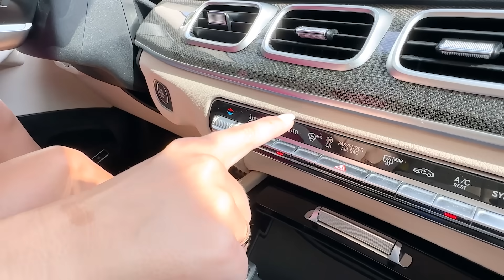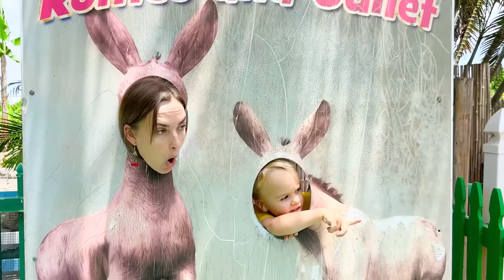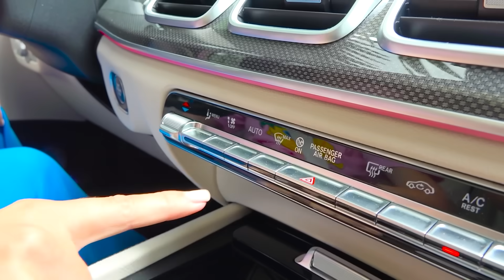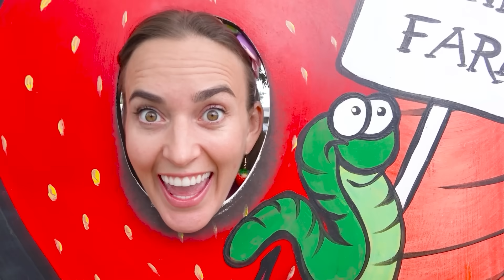Крис и Алиса кормят животных на ферме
00:00 Крис и Алиса кормят животных на ферме
05:27 Крис и мама учатся собирать клубнику и овощи на ферме